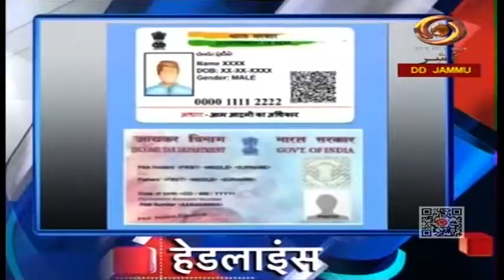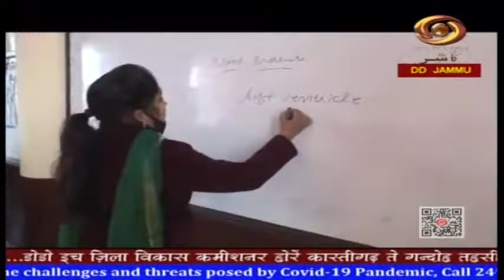Dogri News: Watch latest News coverage on DD Kashir's News Bulletin 'Dogri News' | 7/2/2022